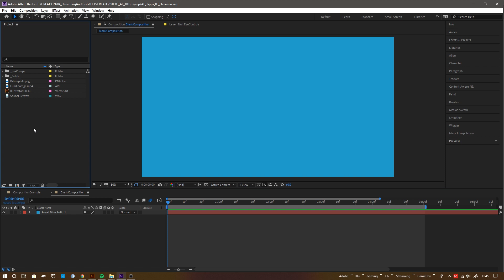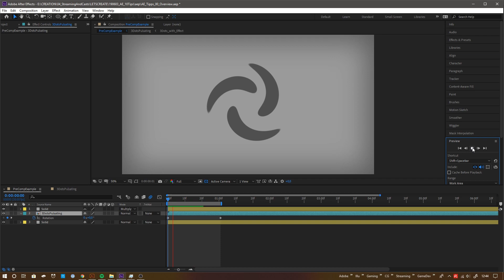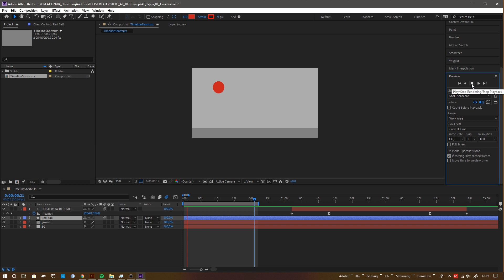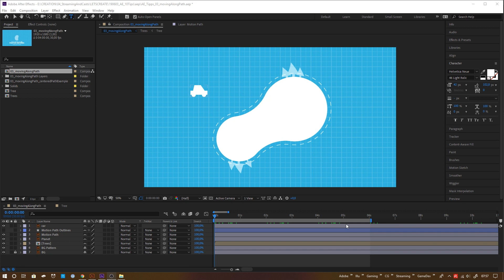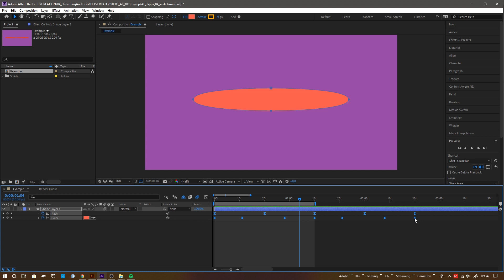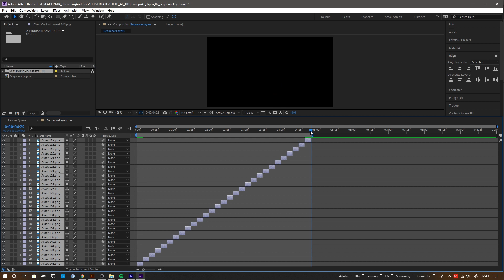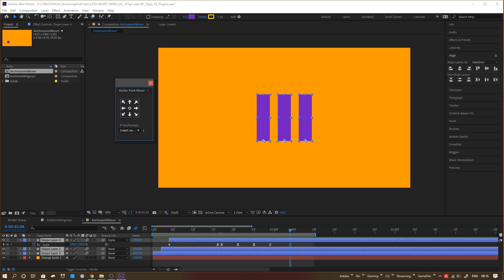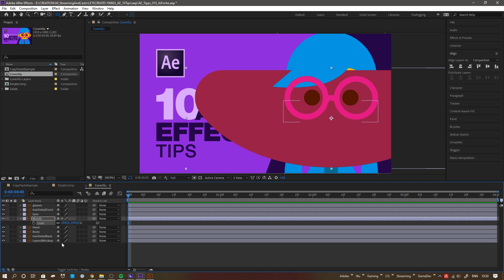10 Essential After Effects Tips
Skip Marks_______________________________________________

0:37     // A brief Ae overview
3:53     // 01 Navigating the timeline
5:48     // 02 Changing the anchor point
7:14     // 03 Moving along a path
10:17  //  04 How to scale timing
10:50  //  05 Swapping out Layers
11:26  //  06 Using nulls for parenting
13:14  //  07 Sequencing layers
14:03  //  08 Recommended free plugins
15:57  //  09 Ae animation for web & apps
16:38  //  10 Illustrator to Ae tips
18:53  //  THANK YOU!!!

Mentioned Links:_________________________________________

06 Using nulls for parenting

08 Recommended free plugins

09 Ae animation for web & apps

What are you waiting for, UNLOCK REWARDS* LIKE:

- Voting for next tut topics
- Watching videos up to a MONTH earlier in exclusive pre-releases
- Asking Questions & Getting Answers on videos
- HUGE DISCOUNTS on shirts, merch and digital products
- monthly STICKER PACK!

*Rewards depending on your pledge/tiers level

Cheers and THANK YOU SO MUCH,
Michael